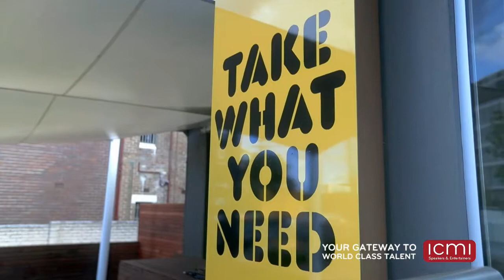Business, Motivational, Leadership - Ronnie Kahn AO - Food Fighter trailer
Driven by a determination to find purpose in her life, Ronni Kahn AO's simple act of rescuing good food and delivering it to people in need quickly caught on, and in 2004 OzHarvest was born.

Ronni is renowned for her boundless energy, infectious enthusiasm and not taking no for an answer! Her ability to inspire and motivate everyone she meets has seen OzHarvest grow from humble beginnings to become Australia’s leading food rescue organisation. Her journey in the fight against food waste became the feature of an independent film Food Fighter and in 2019 she was appointed Officer of the Order of Australia.